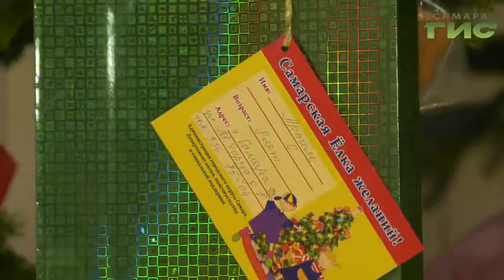Самарские дети-участники акции "Елка желаний" в преддверии Нового года получают подарки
Глава Самары Елена Лапушкина исполнила мечты трех ребят-воспитанников центра помощи детям "Иволга". Также детям посчастливилось попасть на экскурсию в детскую картинную галерею. Свидетелем новогоднего чуда стал Андрей Горгуленко.